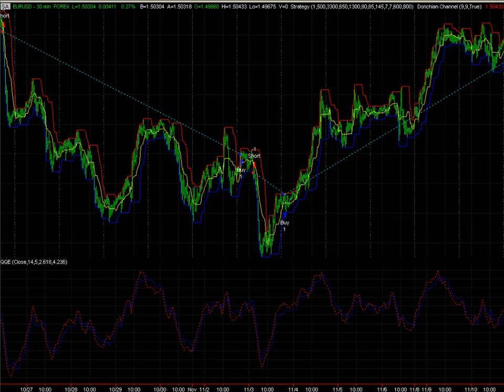Captured by MadDogAM